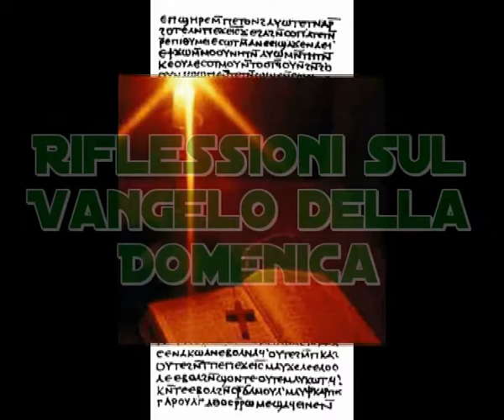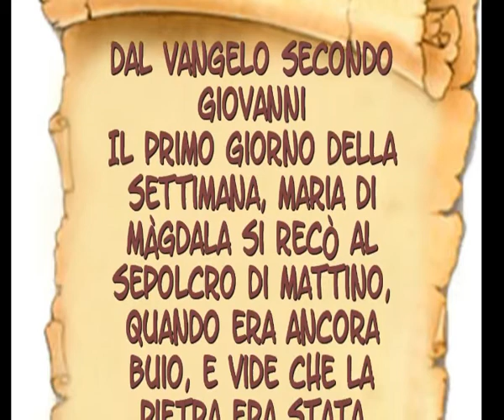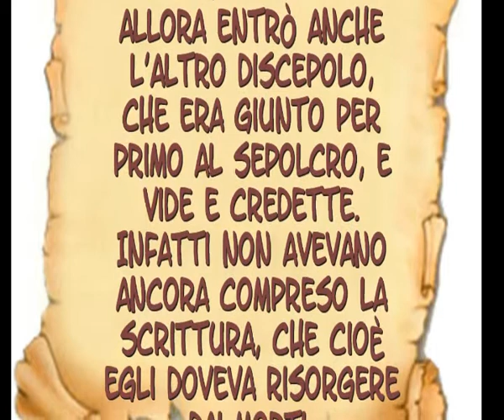Giovanni Paolo TV Domenic di Pasqua 2010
Commento al Vangelo della Domenica di Pasqua 2010 Giovanni Paolo Tv